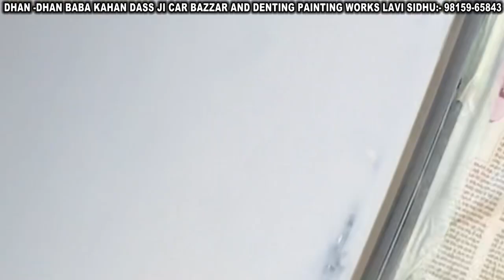How to re-paint Swift car || Baba kahan dass denting painting & car bazar || Kala sanghian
Baba kahan dass denting painting & car bazar

if you are looking for your dream car , car for your family , a car to gift someone special or if you need a car to start your business. visit us
we will provide you the best service with genuine price

or if you want to give your old car a new look
then denting & painting service also available in very pocket friendly price

Content credit
video : Walia production